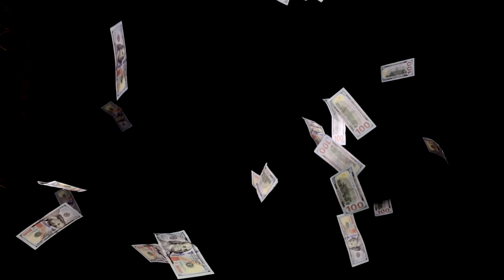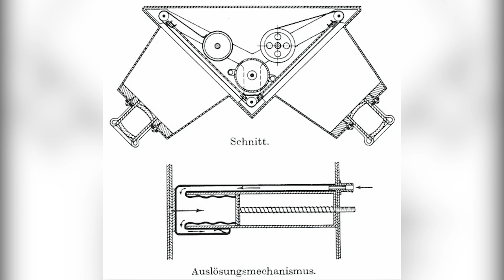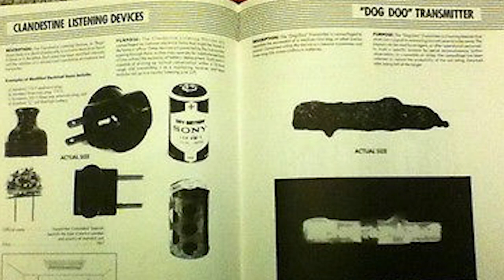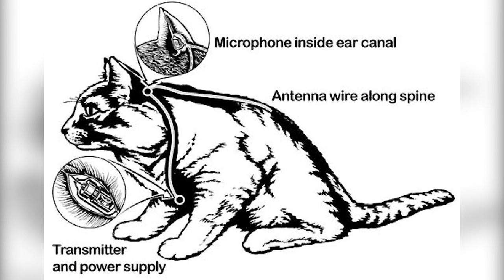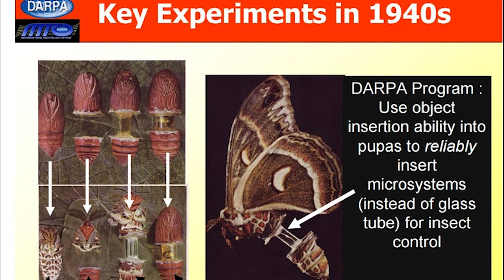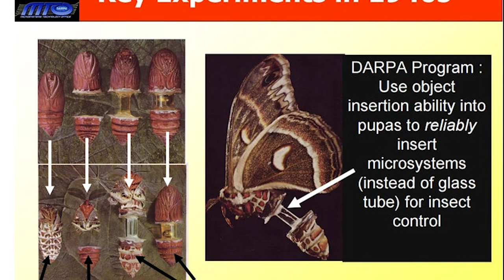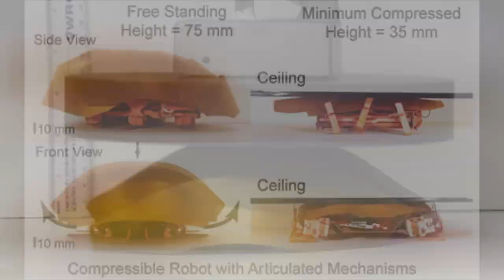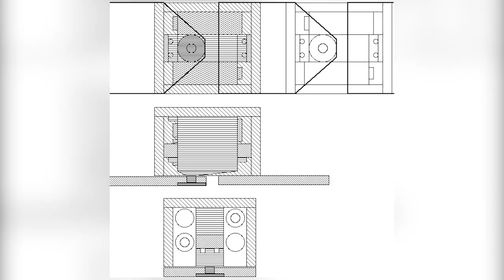How Animals are Used as Spies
This video was inspired by an exhibit at the International Spy Museum in Washington DC. Check it out when ya can

Animations by Vincent De Langen
Editing by Jose Gamez